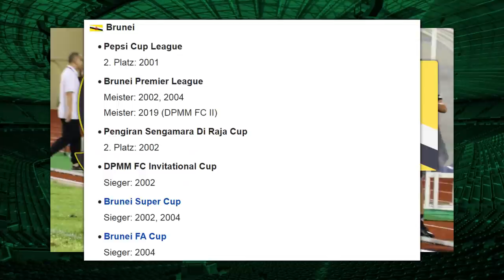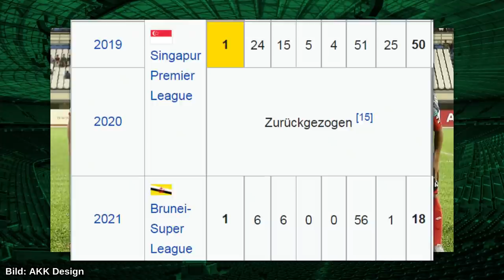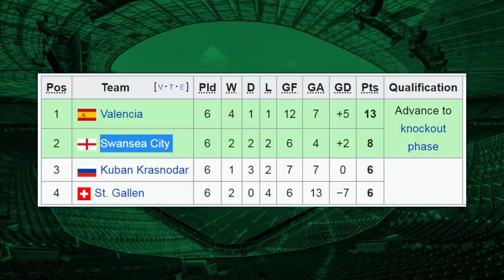10 Fußballvereine, die in ausländischen Ligen spielen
In diesem Video zeige ich euch 10 Fußballvereine, die nicht im eigenen Land, sondern im Ausland spielen.

Icon: flaticon